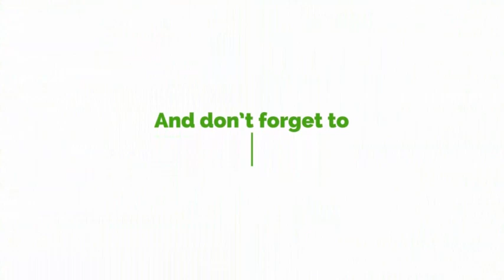Why Do You Ran To Mahama If Everything Is Okay- Mahama Boy Scolds Gabby Asare Okyere Darko